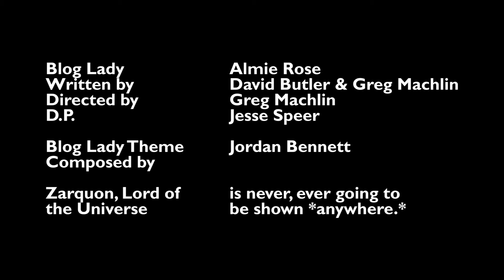Blog Lady Intro Episode 9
The Blog Lady wants to inspire you.